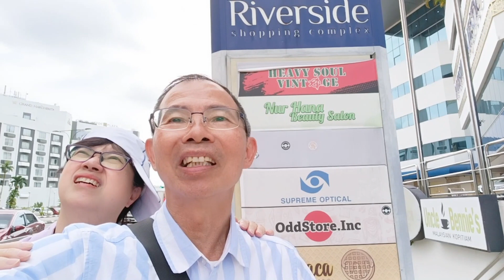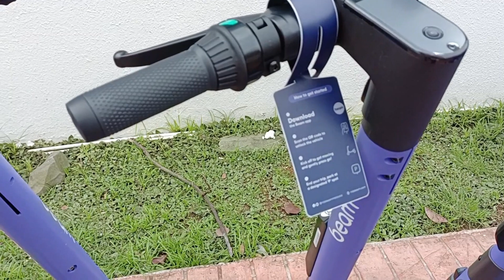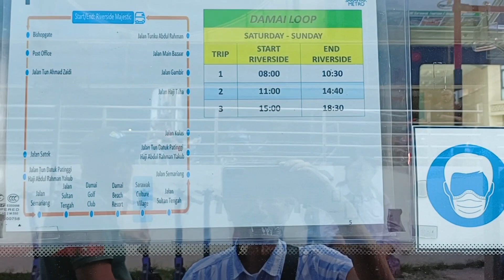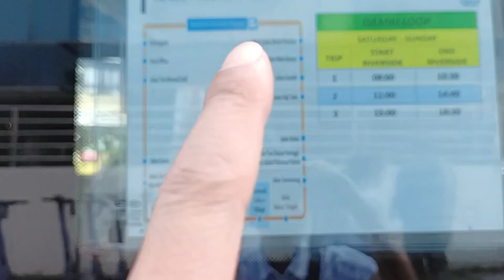古晉市乘H2免費巴士到砂拉越文化村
2023年1月7日: 古晉市乘H2 免費巴士 Daimai Loop 路線到砂拉越文化村。
今日H2免費巴士  Daimai Loop 遲了30分鐘來, 還以為又臨時取消。